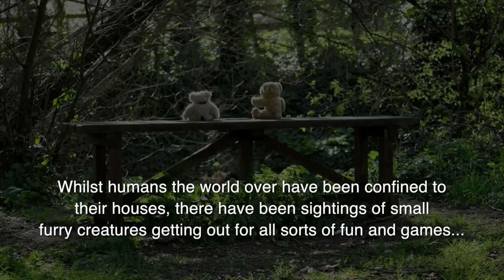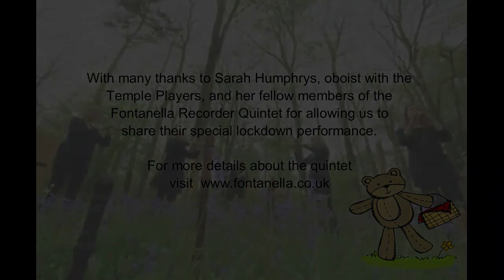Temple Music at Home ...Teddy Bear's Picnic performed by the Fontanella Recorder Quintet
A special performance of this long-time children's favourite, recorded during the Covid 19 lockdown.